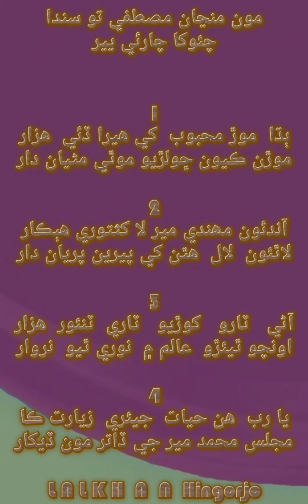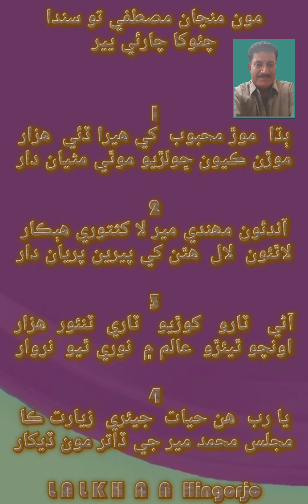مون منڃان مصطفي تو سندا چوکا چارئي يار